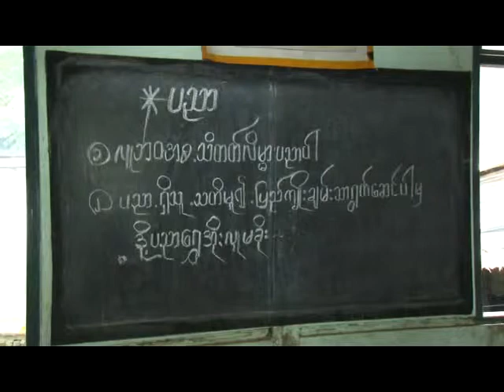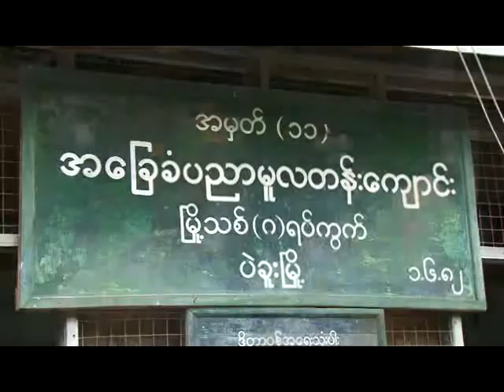Pa_Ya_Hi_Ta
မာဃကုမာရ ပရပာိတလူငယ္အသင္း ႏွင့္ ေစတနာရွင္မ်ားစုေပါင္း၍ စာသင္ခံုမ်ားေပးအပ္ေထာက္ပံ့လွဴဒါန္းျခင္း အခမ္းအနား